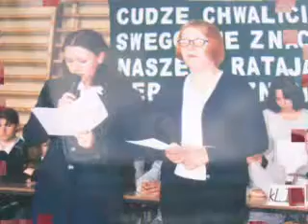40 lat ZSGŻ-cz.3